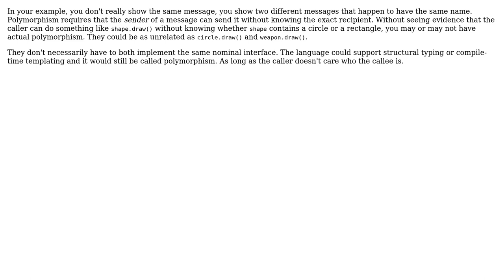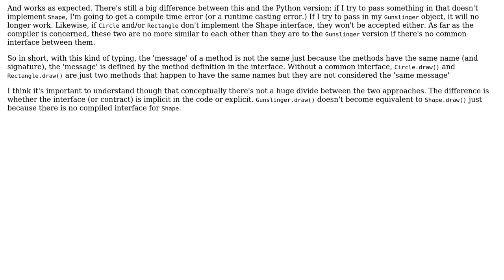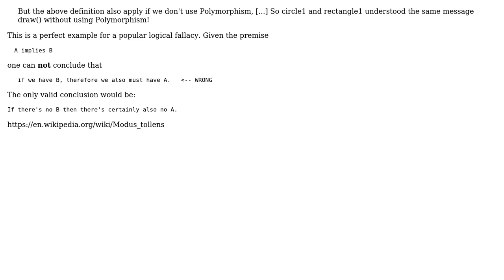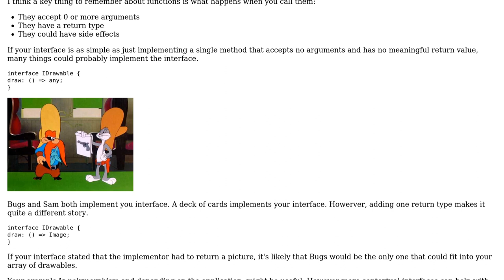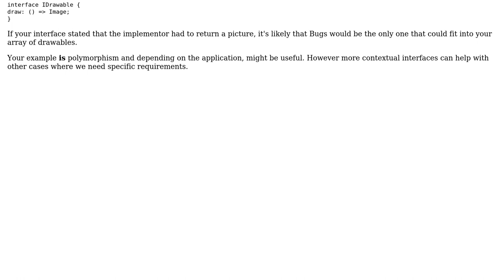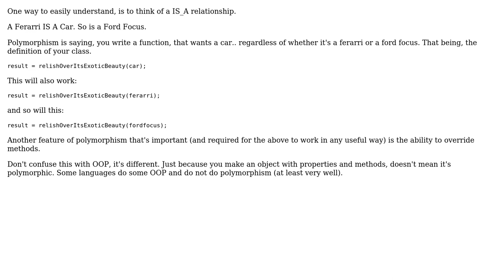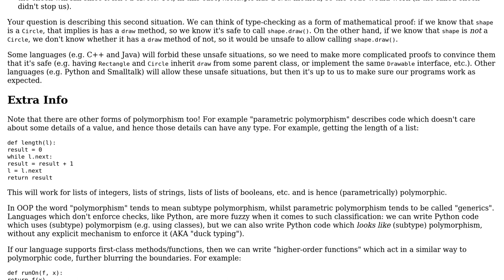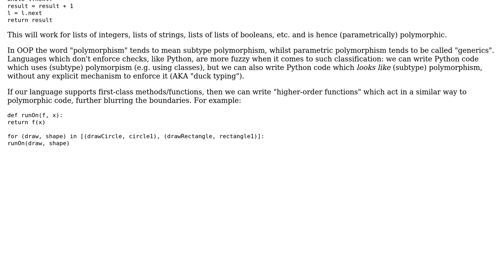What is polymorphism if you can already have methods that are the same defined in different types?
Software Engineering: What is polymorphism if you can already have methods that are the same defined in different types?

With thanks & praise to God, and with thanks to the many people who have made this project possible! | Content (except music & images) licensed under CC BY-SA | Music | Images & others | With thanks to user zero298 user Warbo user user8437463 user sasmit user Matthew Read user Karl Bielefeldt user Jorg W Mittag user JimmyJames user JensG user Django Reinhardt user Davislor user Dan Chase and the Stack Exchange Network Trademarks are property of their respective owners. You are responsible for your own actions.